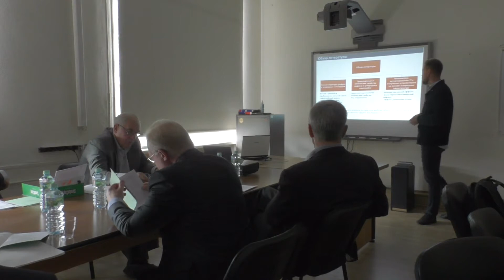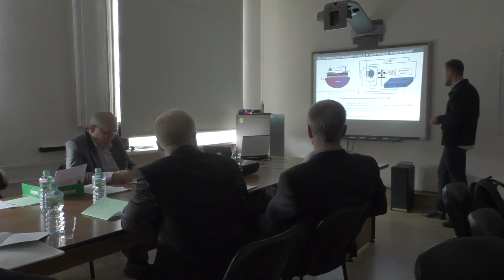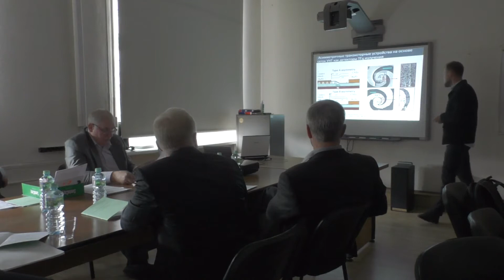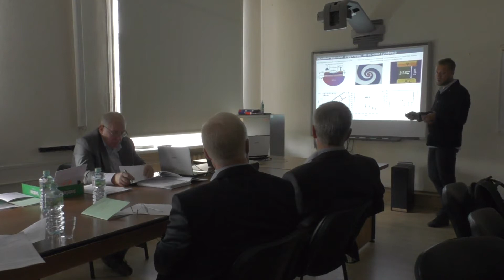Защита диссертации И.А. Гайдученко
Заседание диссертационного совета МФТИ 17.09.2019 г. по защите диссертации на соискание ученой степени кандидат физико-математических наук по специальности 01.04.07 – Физика конденсированного состояния.